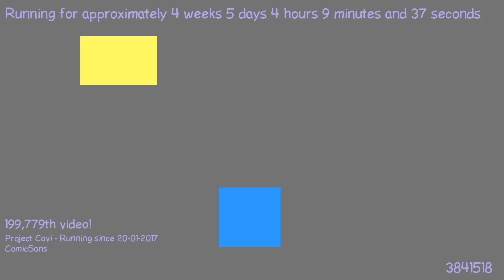1487816031 - Webdriver Cavi - H2